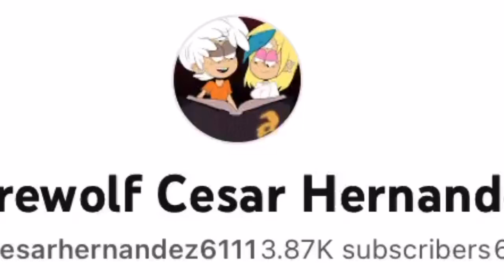My new profile picture for July